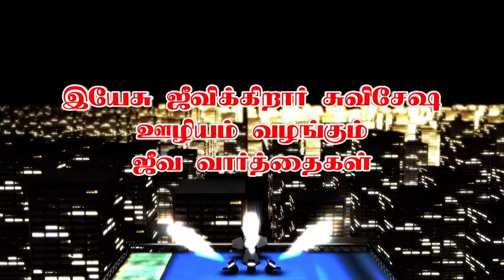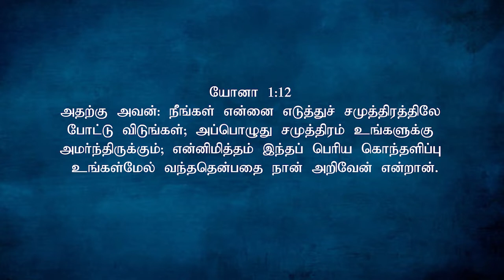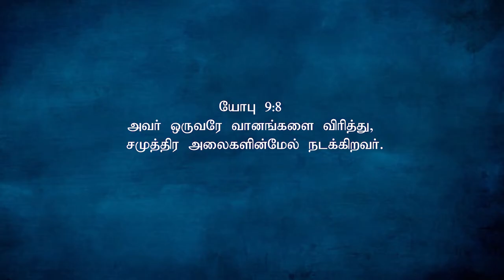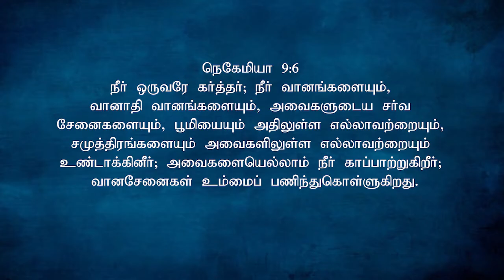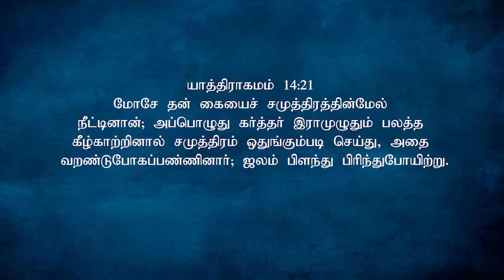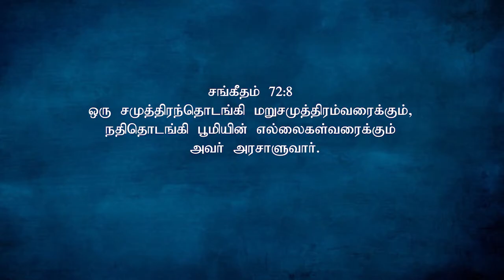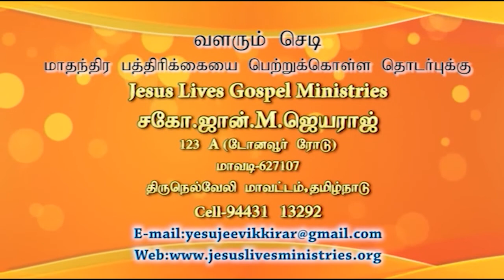Bro. John M. Jeyaraj, Mavadi | Jeeva Varthaigal